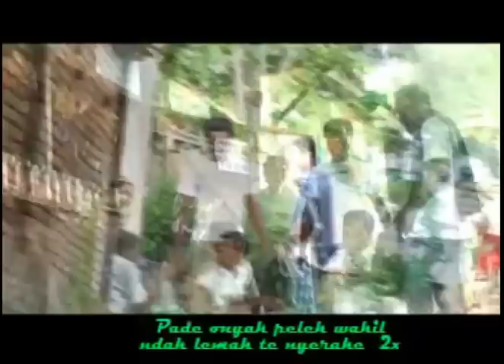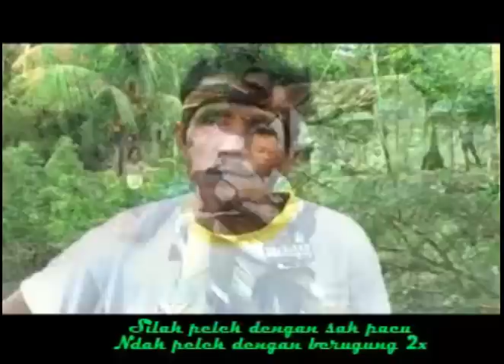Cilokak Telu Dewe Politik